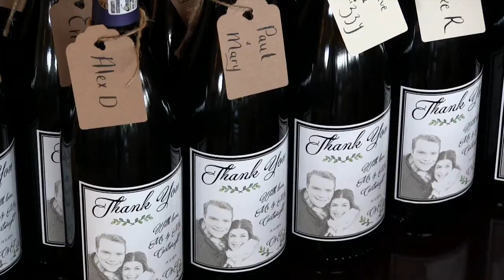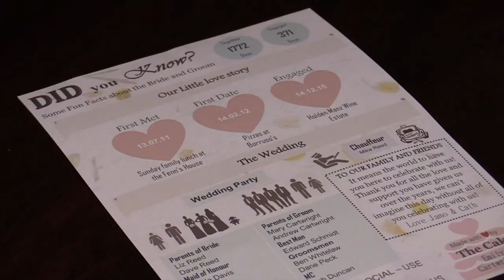Catherine & James Wedding Highlights - Glen Carlou -Paarl